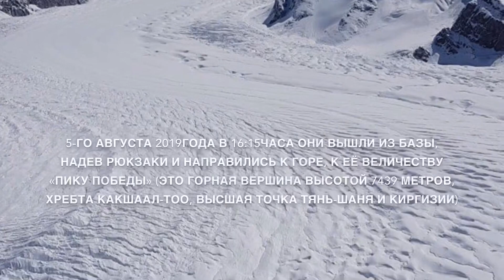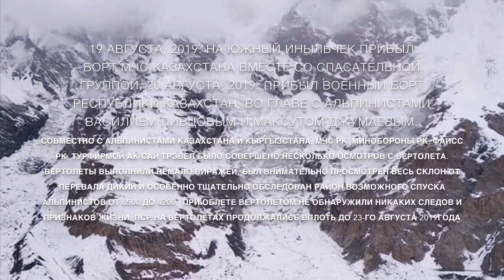ПикПобеда Высоцкий ЗдесьВамНеРавнина АлександрЧечулин МаратОтепбаев АндрейКорнеев Авг2019